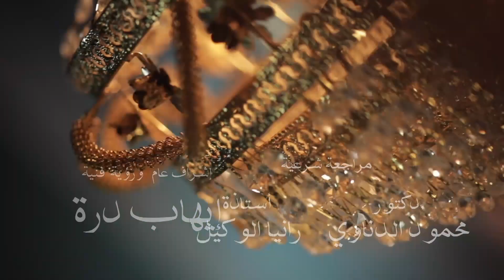رحلة إلى الجنة | السبت 17 أبريل 2021 - نعيم الرحمة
تناقش دينا عامر في حلقة اليوم أهمية الرحمة في الدنيا والأخرة

رحلة إلى الجنة
برنامج رحلة إلى الجنة إعداد وتقديم دينا عامر، ويقدم البرنامج نبذة عن ألوان النعيم التي أعدها الله لعباده الصالحين في الجنة نصطحب المشاهد يوميا لرحلة الى الجنة للون من ألوان النعيم وايضاح الخلق والعمل الذي يأخذ بيد صاحبه لهذا النعيم داخل الجنة .
برنامج رحلة إلى الجنة يذاع على شاشة النهار خلال شهر رمضان يوميا الساعة 2:45 م .